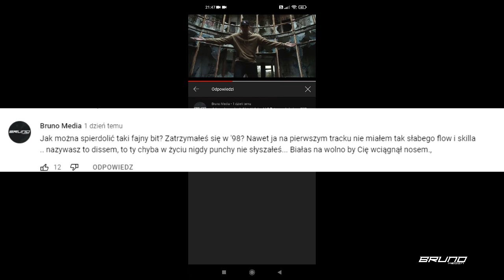BRUNO - DO YOU WANNA BEEF ?! (OFFENSIVE DISS RICKY)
ZACZĘŁO SIĘ OD KOMENTARZA, GDZIE KAŻDY SZANUJĄCY SIĘ SŁUCHACZ, AKTYWISTA W RAPIE NAPISAŁBY TO SAMO .
RICKY - PRAWILNY MC, SPRUŁ SIĘ DO MNIE NA INSTAGRAMIE ŻE NAGRYWAM DISCO POLO, ŻE NIE MAM NIC WSPÓLNEGO Z ULICĄ, ŻE FAFLUNIĘ.. PODJECHAŁ DO MNIE NICZYM RAP GOD. STRACH SIĘ BAĆ.. SERIO!
POWIEDZIAŁEM MU PARĘ SŁÓW, BO SIĘ NIE BAWIĘ W KONFLIKTY NA INSTA. ALEEEE. IDĄC TROPEM JEGO TRACKU ZACYTUJĘ "MILCZĄ WSZYSTKIE KURWY" ... MAM PREZENT - GRANAT ZACZEPNY...
JAK MA JAJA PRAWILNIAK - TO WANNA BEEF...
A JA WTEDY ZAINWESTUJĘ W BIT I POŚWIĘCE MU WIĘCEJ CZASU..
A TYMCZASEM DLA ZABAWY, DLA ZAJAWY ..
Z MIŁOŚCI DO HIP-HOPU . ♥